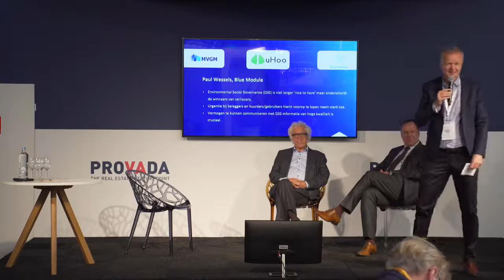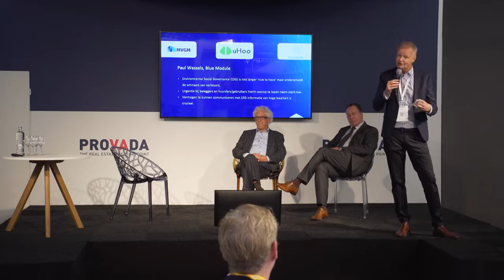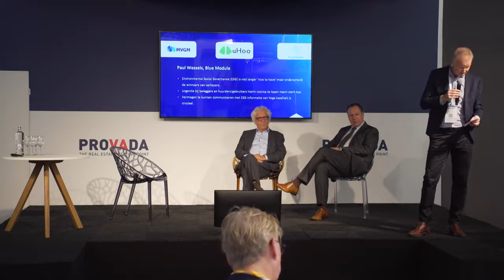PROVADA 2021 - De 5 stappen waarmee je toetreedt tot de kopgroep in gezondheid en duurzaamheid